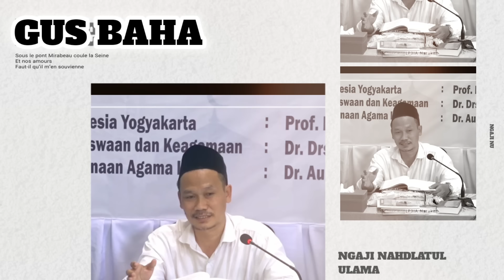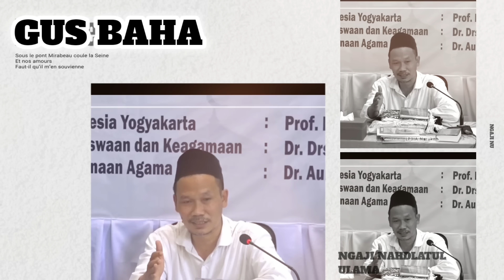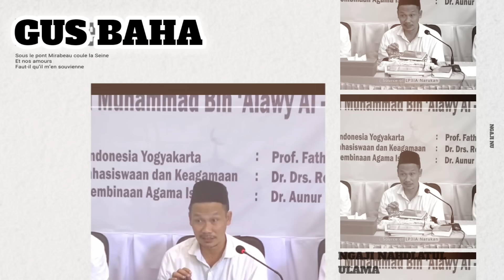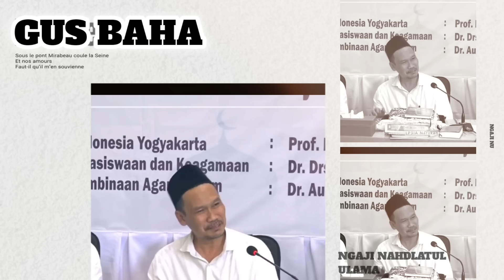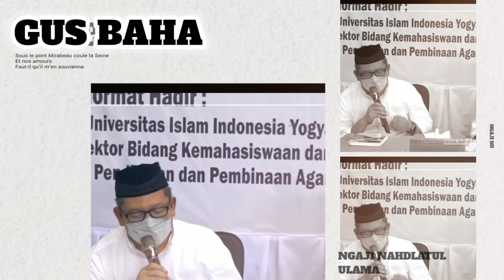Gus Baha Digojlok Gus Ghofur Maimoen Dalam Khataman Kitab Syariatullah Al Kholidah Sayyid Muhammad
Gus Baha Digojlok Gus Ghofur Maimoen Dalam Khataman Kitab Syariatullah Al Kholidah

Gus Baha ngaji kitab Syariatullah Al Kholidah karya Sayyid Muhammad bin Alawy Al-Maliki bersama Rektor dan para Dosen Universitas Islam Indonesia (UII) di Pondok Pesantren LP3IA Narukan Rembang (ndalem Gus Baha).

Tujuh item dari kitab Syariatullah Al Kholidah;

1. Pernikahan antara orang Solih dengan ahli zina, apakah ini boleh, wajib atau haram? Jika boleh maka bisa segera dilakukan karena nanti menghapus status zaniyah menjadi nikah, wajib apabila jika tidak diperbolehkan maka membuat peluang zina semakin besar dan tidak menerima kesempatan zaniyah menjadi halal. Sedangkan dalam islam tidak diperbolehkan menikahi zaniyah secara harfiah.

2. Kita sering tidak punya pilihan, dalam fiqih harus vulgar, apabila menjadi saksi perbuatan zina maka harus detail hingga tahu saat perzinaan terjadi (hubungan intim). Jika masih remang-remang itu tidak sah, dan bagi pezina nya jangan sampai mengaku dan jangan sampai ketahuan. Karena pengakuan dosa walaupun dosanya diri sendiri tetap tidak diperbodohkan oleh Allah.

3. Tidak boleh seorang hakim membuat keputusan dalam keadaan emosional, apakah ini memang khusus untuk hakim? Tidak, itu berlaku untuk umum, siapapun jika masih dalam keadaan emosional jangan membuat keputusan, agar tidak menyesal nantinya.

4. Nabi memaklumatkan ketika selesai sholat, maka membuat tanda (maklumat) pertanda sholat sudah selesai, agar jangan sampai ada orang yang menjadi makmum Nabi karena mengira Nabi masih sholat, padahal sudah selesai, dan ketika seorang menggantungkan sholat pada orang yang sudah tidak sholat maka sholatnya tidak sah.

5. Kyai Nursalim Ayahanda Gus Baha sangat senang ngopeni orang-orang yang lugu (ndeso) dan mletre, karena bagaimanapun mereka mudah bersyukur dan bisa merasakan bahagia dengan hal-hal yang sederhana.

6. UII adalah salah satu universitas agama islam yang inshaAllah punya komitmen terhadap Pusat Studi Al-Qur'an dan Hadits dan maka dari itu Gus Baha diminta untuk menjadi dewan penasehatnya. Karena yang cocok menjadi dewan penasehat Pusat Studi Al-Quran dan Hadits ya Gus Baha.

Dari Gus Ghofur menyampaikan beberapa hal diantaranya;
7. Sayyid Muhammad dan Sayyid Alawy adalah gurunya para ulama-ulama di Indonesia, termasuk Mbah Maimoen, beliau ikut ngaji Sayyid Alawy di Masjidil Haram. Sayyid Alawy satu kurun waktu dengan Syekh mahfudz termas.

8. Sayyid Muhammad sekolah di Mesir sampai doktor, di Al-Azhar, dekat masjid Ar-Rifai. Merupakan seorang akademisi ulung, yang karya-karya nya sangatlah banyak dan menjadi rujukan banyak ulama di Indonesia. Termasuk Kitab Syariatullah Al Kholidah.

9. Menurut Mbah Maimoen Zubair, beliau termasuk kapok dengan rencana, karena bagaimanapun rencana akan sangat kalah dan lebih memilih menyerahkan diri kepada Allah. Sebagaimana Gus Baha juga demikian, apapun itu Gus Baha adalah ahli menjalani hidup tanpa rencana (dan itu sebagaimana Rosulullah pun punya sifat ummi itu salah satunya tidak punya rencana).

10. Mbah maimoen saking sukanya dengan Sayyid Muhammad, tiada putus pasti ada putra beliau yang dikirimkan untuk ngaji kepada Sayyid muhammad, karena Mbah maimoen ketika sudah berhubungan dengan orang maka akan terus dijaga.

11. Sayyid Muhammad adalah al-maliki, namun murid-murid beliau kebanyakan adalah Syafiiyah. Itulah salah satu bentuk kehebatannya, menjaga fiqih adalah dengan belajar fiqih, masalah perbedaan dan khilaf itu sangatlah wajar.

12. Tadinya Gus Ghofur akan menjadi dosen di UII, itulah rencana Allah, seringkali unsur-unsur yang dikehendaki Allah itu lebih kuat daripada rencana-rencana kita. Akhirnya Gus Ghofur yang tadinya tinggal di Jogja kembali ke Sarang Rembang, begitu juga Gus Baha, beliau juga tadinya di Jogja, tapi semenjak ayah beliau Kyai Nursalim meninggal Gus Baha jadi tinggal di Narukan Rembang. Wajahnya Gus Baha kan wajah-wajah tidak sengaja. Orang yang belum maqomnya jangan masuk ke maqom tersebut, bagi yang belum maqomnya manut takdir Allah ya jangan ikut-ikut 😀.

Mungkin itu saja yang bisa kita catatkan sebagai rangkuman ngaji kita kali ini, semoga bisa menjadikan kita sebagai penerima ilmu yang bermanfaat dunia akhirat, semoga menjadi amal ibadah Gus Baha yang berkah dan mberkahi untuk kita semua, Aamiin 🤲🤲🤲